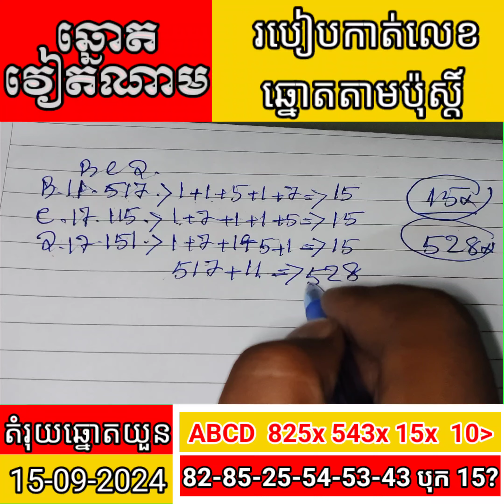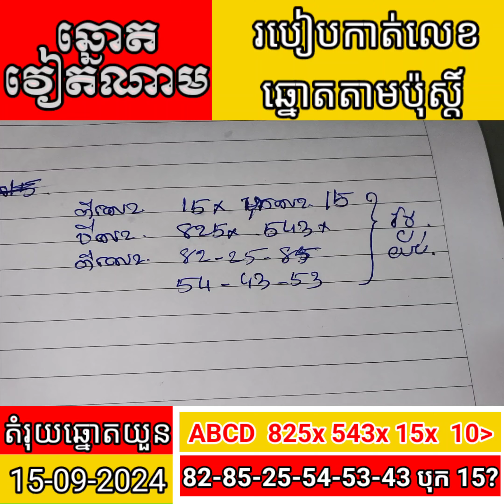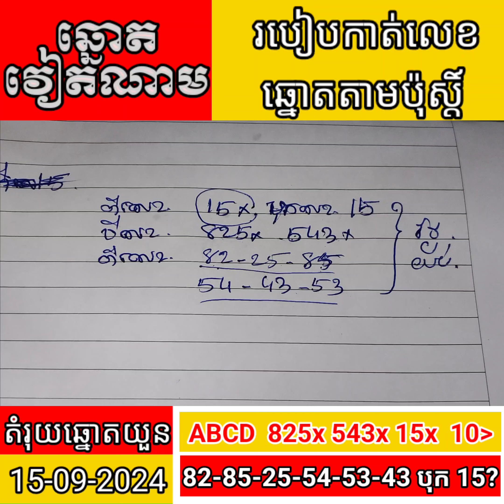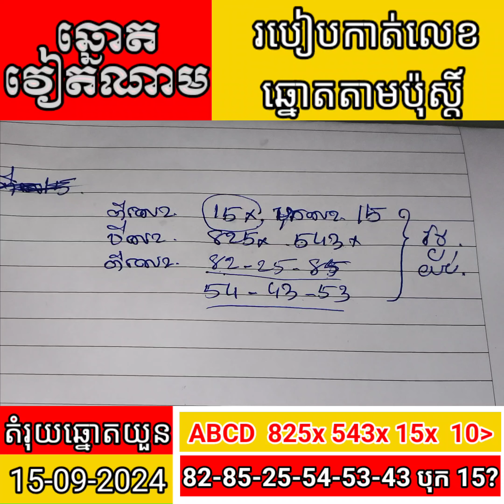របៀបកាត់លេខឆ្នោតតាមប៉ុស្តិ៍ និងតម្រុយឆ្នោតថ្ងែទី 15-09-2024 ថ្ងៃនេះពិសេសណាស់ បុកលេខ 15...?